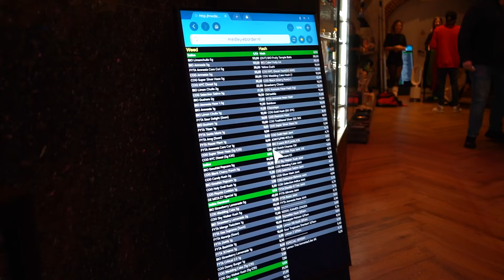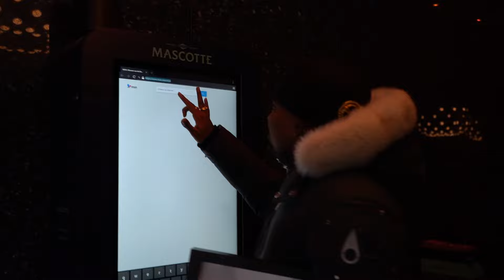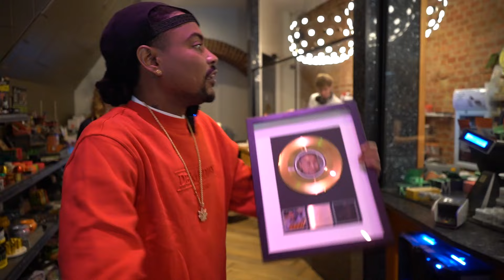DJD Award #8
leuk dat je kijkt naar de Dikke Jonko Donderdag Awards !! ik weer op zoek naar de beste wi*tjes van de coffeeshops!! Ik heb er mijn persoonlijke top 10 uitgekozen voor de DJD AWARDS !!

elke aflevering een nieuwe unieke award voor jullie.

Stay up to date want binnenkort heb ik meer nieuws voor jullie!

geproduceerd en gefilmd door:
Murakai

👖👕👟Outfit & Styled door:
Vibesfashion